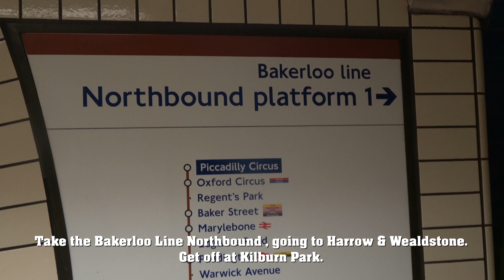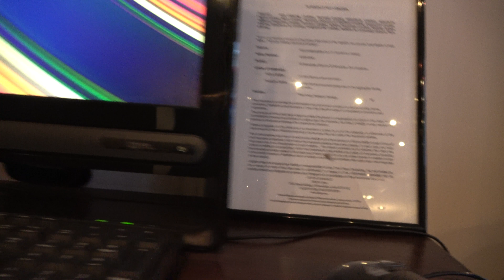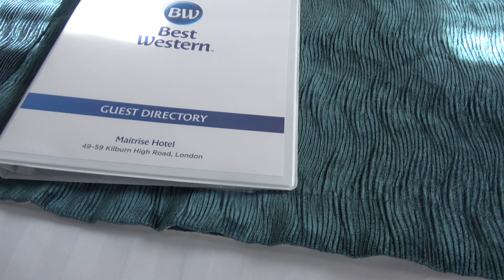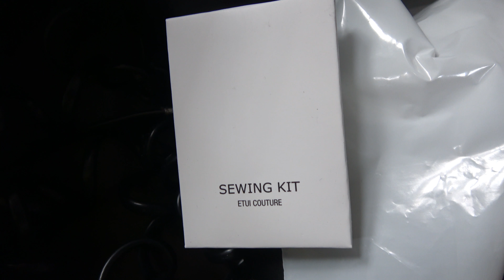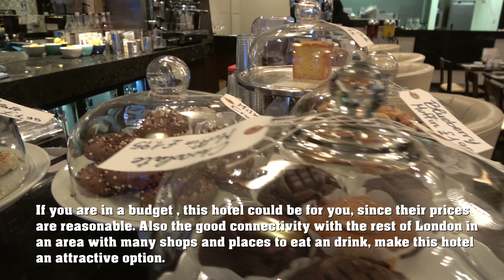Best Western The Maitrise Hotel London Review 4K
Hola amigos, looking through my external hard disk drive i realised i forgot to upload this review .

As i returned last year from Grand Cayman i stayed a few days in London. The hotel chosen for this stay was : The Maitrise Hotel belonging to the chain Best Western.
The reason i chose it was for budget reasons, as u can see the room was small but i am sure there were other bigger rooms as well, is all a question of money.
A big plus is the lively area in which the hotel is located.
Also the breakfast was very good.
I hope this gave insight enough before booking this small but nice hotel.

Shot on SONY FDR - AX53